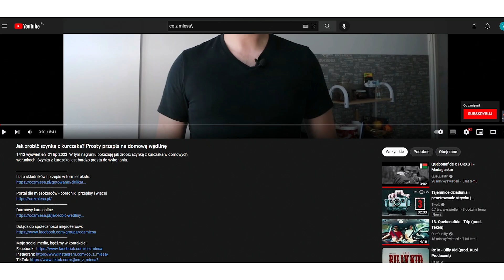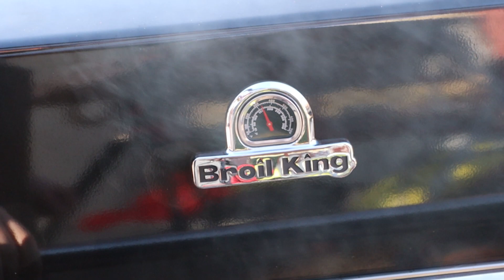Jak ZROBIĆ perfekcyjną KARKÓWKĘ? 3 przepisy na MAJÓWKĘ!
🥩Dobre Mięso - wyszukiwarka lokalnych dostawców mięsa
📄Co z mięsa? - baza wszystkich przepisów i listy składników
Partnerzy kanału Co z mięsa?
Jelux Polska Jelita naturalne i akcesoria wędliniarskie oraz przyprawy ( - 10% z kodem "cozmiesa" )

Lista składników i przepis w formie tekstu:

Dołącz do społeczności mięsożerców:
Moje social media, bądźmy w kontakcie!
Nad montażem wideo pracował Marcin, polecam do współpracy!